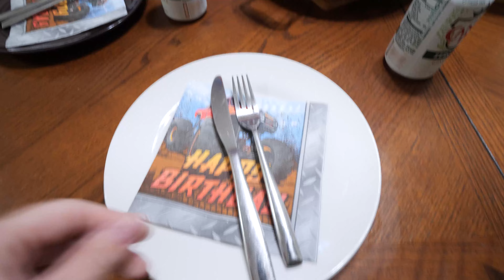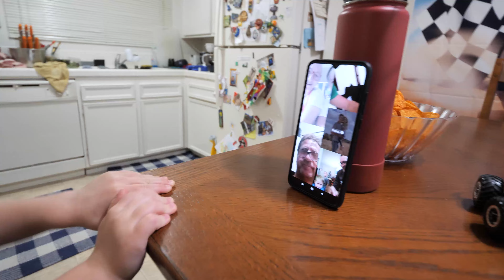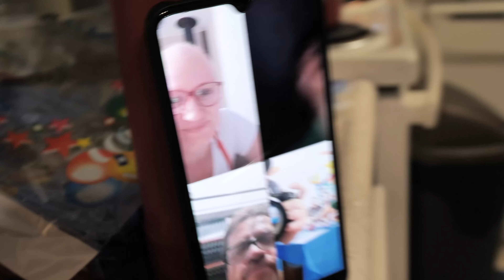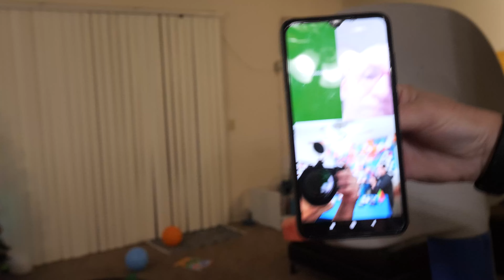Aniversário do Lucas - 6 Anos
♥♥♥Nos sigam também:♥♥♥